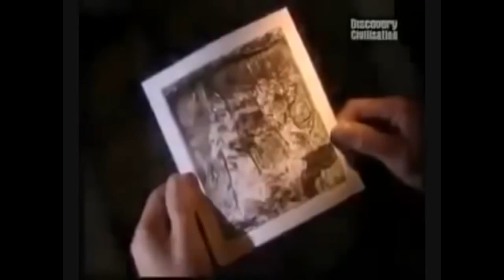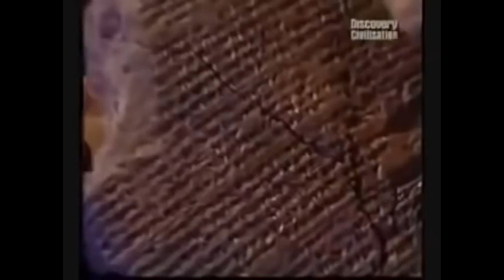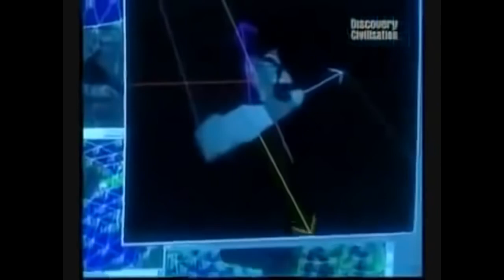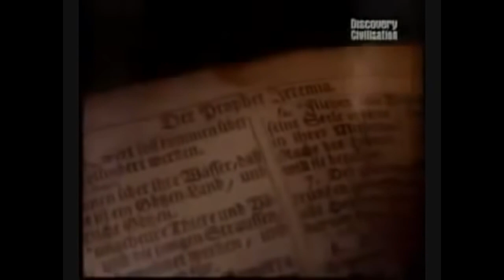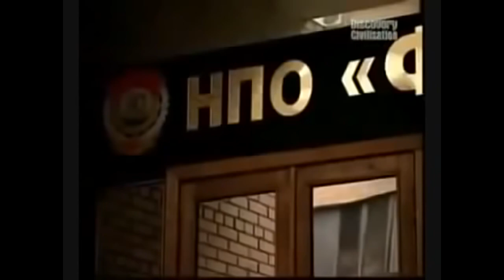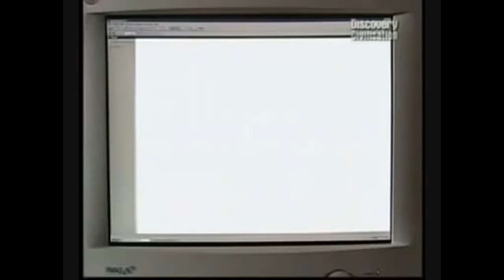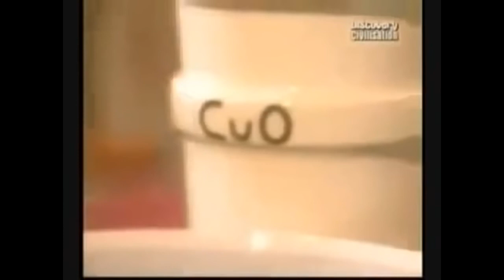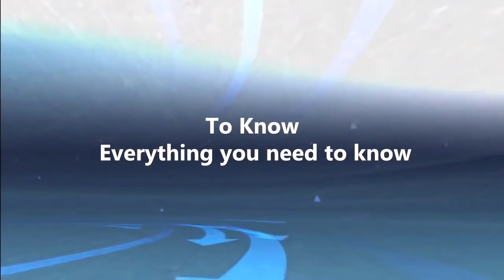Hbo documentaries - The Most Powerful Empire In History Babylon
Hbo documentaries,
Documentary filmmaking

documentary 2,
documentary bbc,
documentary history channel,
documentary films,
documentary now,
documentary 2 the game,
documentary 2.5,
documentary discovery channel,
documentary history,
documentary animals,
documentary ancient,